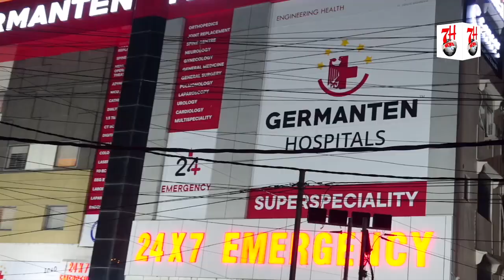Hazrat Syeda Habeeb Unnisa Saheba Ka Chilla Mubarak | 7h Tv News